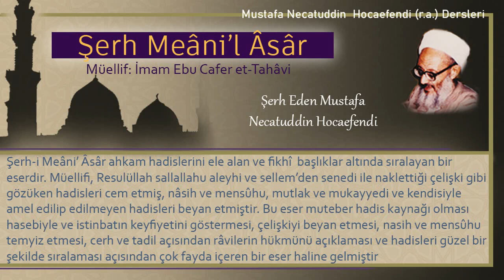36 | Orta namaz hangi namazdır? | Mustafa Necatuddin